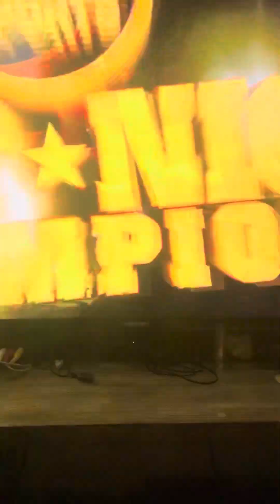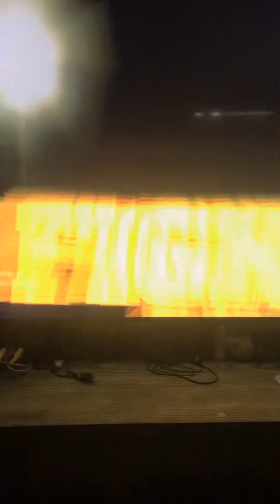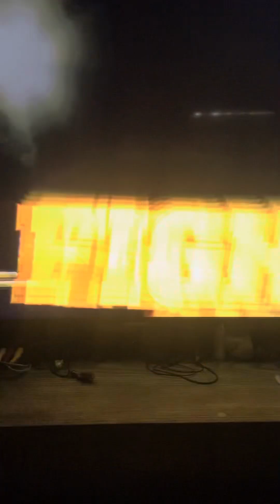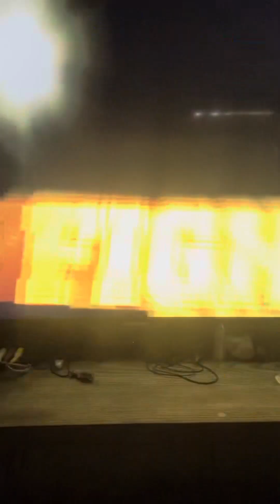Iron Mike Tyson vs. Donavan “Razor” Ruddock!!